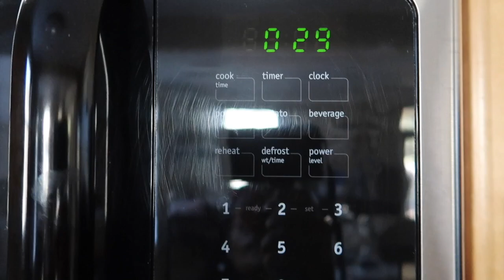3 QUICK & EASY EASTER TREATS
Happy Easter Guys!!!